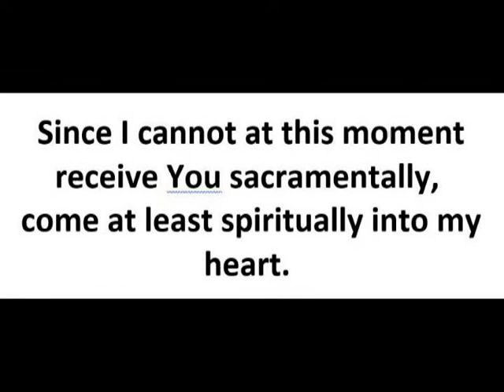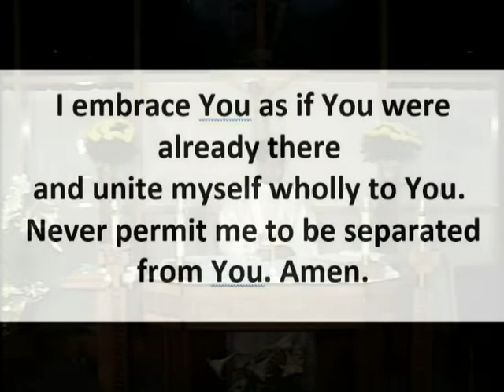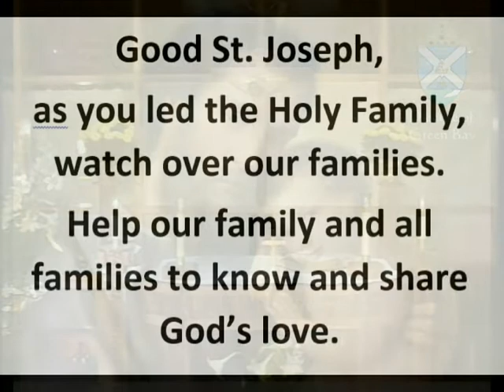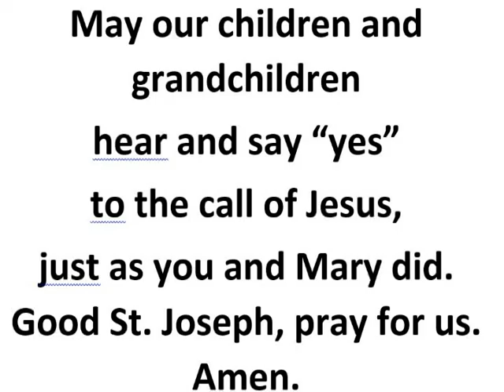Daily Mass, Thursday, April 23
Fr. Kennedy celebrates daily Mass with Deacon Bob on Thursday, April 23.